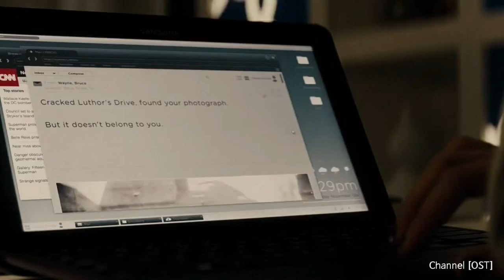영화음악 배트맨 대 슈퍼맨 (Batman v Superman OST)(Is She With You?)(Wonder Woman Theme)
Batman v Superman: Dawn of Justice /
배트맨 대 슈퍼맨: 저스티스의 시작 / 2016
OST : Is She With You? - Hans Zimmer & Junkie XL

한 번 듣고 멜로디에 쏙 빠져버릴 정도의 강렬한 사운드!
원더우먼의 등장에 쓰인 멋진 OST